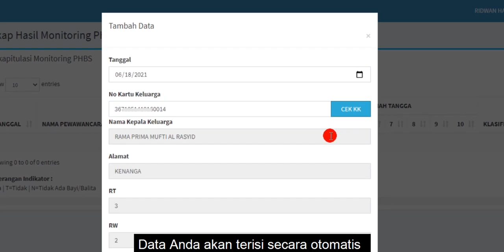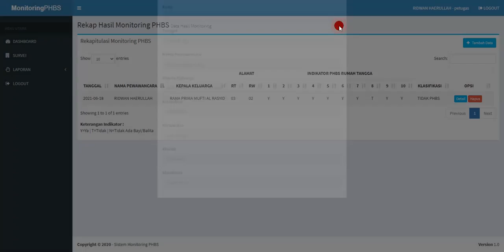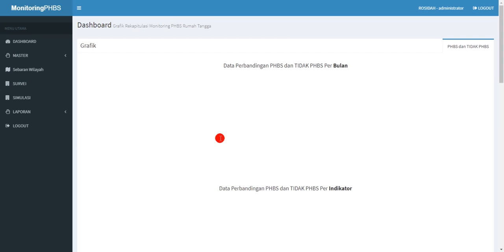Aplikasi Survey Monitoring PHBS